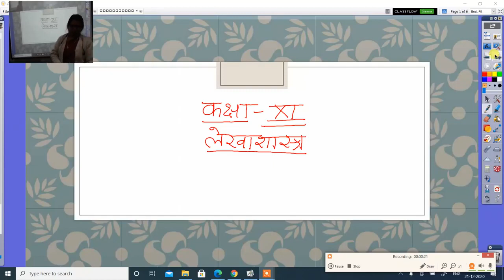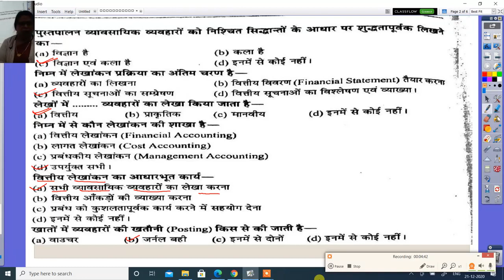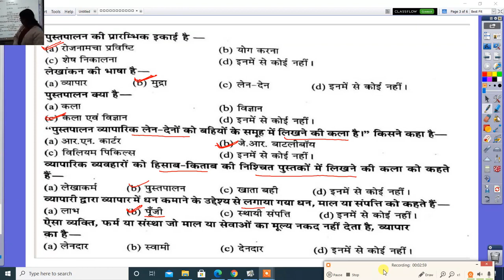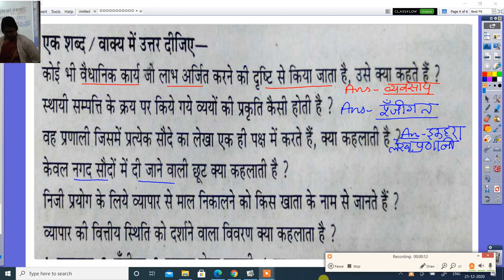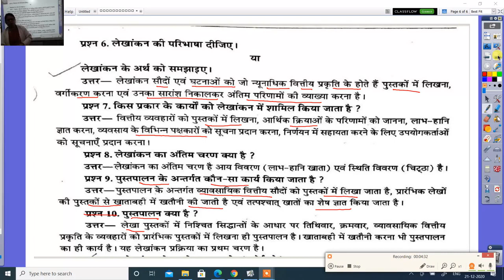लेखाशास्त्र कक्षा ११ वीं प्रश्न उत्तर